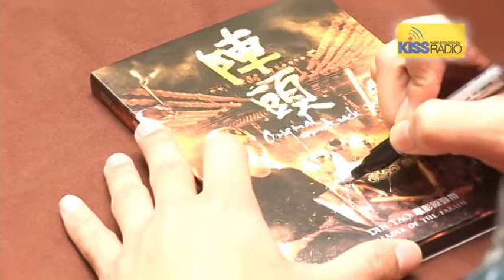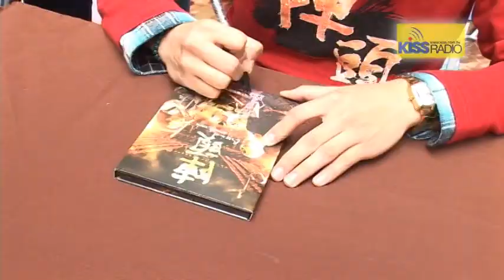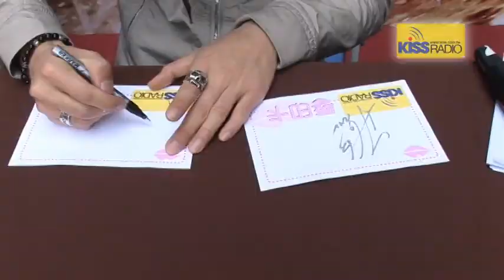陣頭電影原聲帶簽唱會 活動花絮